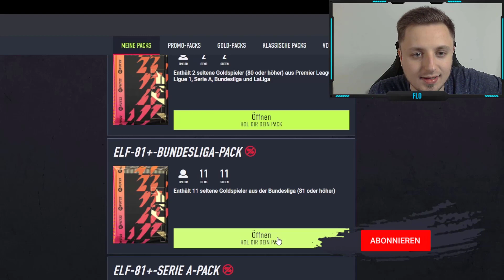ArciiGaming öffnet sein 81+ x11 Bundesliga TOTS Pack! 😍🔥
ArciiGaming öffnet zum BUNDESLIGA TOTS sein 11x 81+ Bundesliga Pack zum Team of the Season der Bundesliga in FIFA 22! Was hattet ihr in eurem TOTS Pack drin?